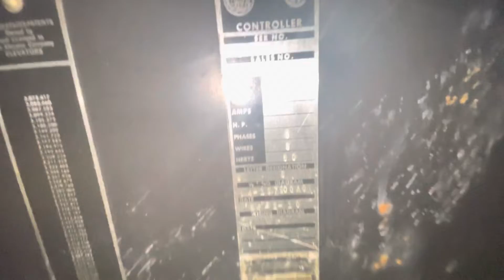Code Violation! Otis/GEMCO Hydraulic Elevator Machine Room